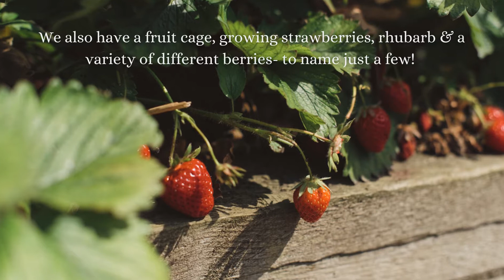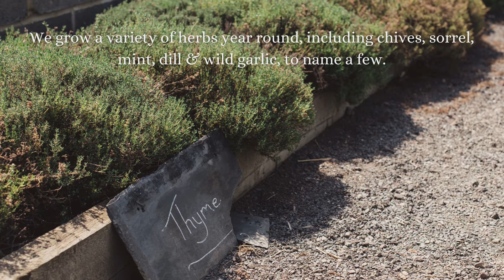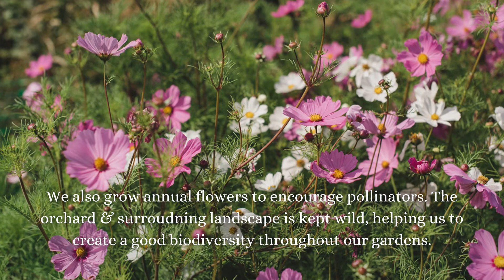Kitchen Garden tour: Our 'Plot to Plate' ethos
Welcome to The Ferry House Kitchen Garden! Our food ethos is ‘Plot to Plate’, ‘Field to Fork’ and ‘Grain to Glass’, meaning we strive to source every ingredient locally, or home-grow it ourselves - from our family farmed beef, our homegrown veggies and even our drinks behind the bar.

Our Kitchen Garden provides seasonal produce all year round for our menus. We aim to provide the freshest most delicious ingredients for our dishes – and we’re proud to say that most of the fruit and veg on your plate is hand-picked the very day you eat it!

Take a look at our Kitchen Garden tour and see where everything grows and how it’s done. Remember that when you come to visit us you can take a wander around the garden and see it all first-hand.